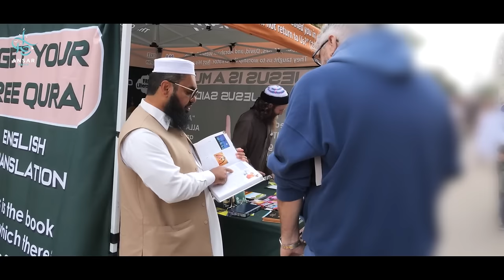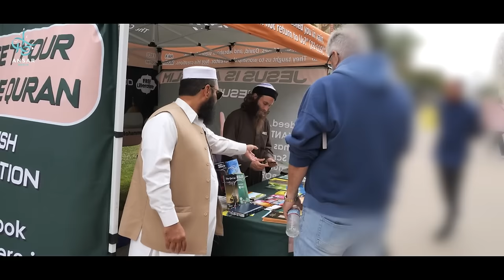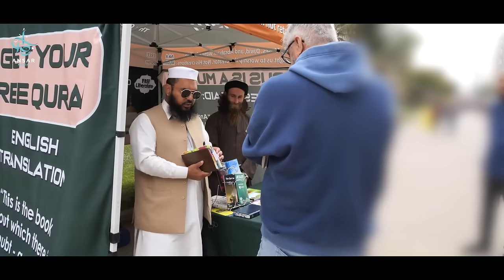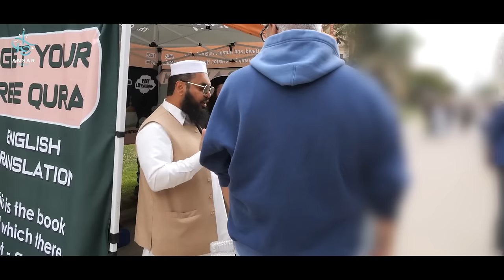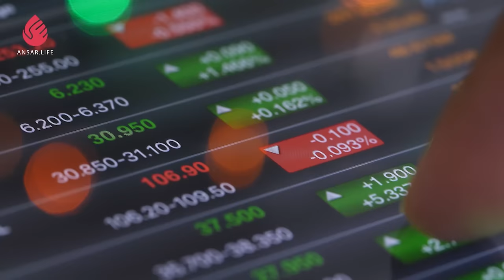Примет ли он ИСЛАМ? | Шейх Усман против МАСОНСКОГО КАТОЛИКА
Шейх Усман привел ясные доводы на то что Иисус является человеком, что Библия искажена и доказательство истинности Ислама. Примет ли ислам масонский католик вы узнаете а конце ролика.

@OneMessageFoundation  Jazakallahu Khairan 🤝